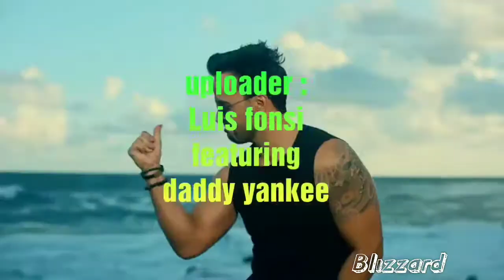Top 5 most watched vdos on YouTube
The music and videos used in the video does not belong to me. No copyright right intended.

The data is perfectly accurate as per 22 Jan 2018 (source- Wikipedia)

If u do like the video,
Nd join the Blizzard family, to get in the timeless storm